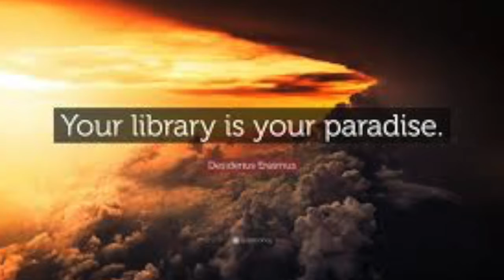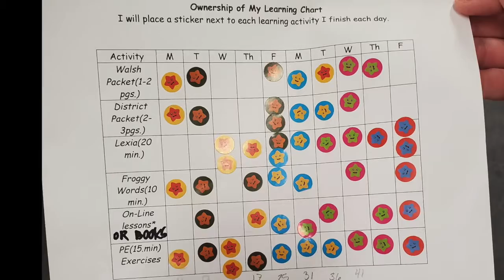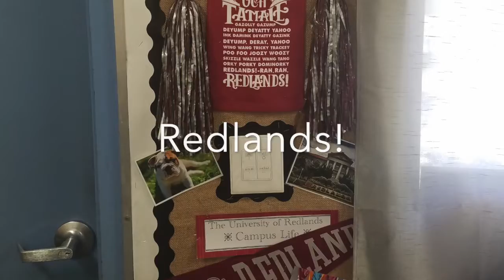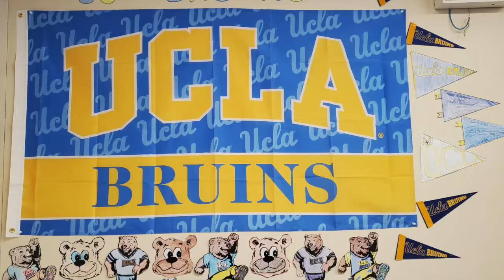Roar Rally 5 29 20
Roar Rally 5.29.20 Let's celebrate another Friday with shoutouts and ROAR awards.